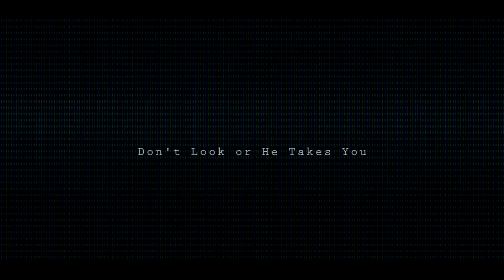"Slenderman's Halloween" // (Horror Short Film)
I know im a little late to the party but something just came up and never got the chance to upload a special for Halloween...well this video was made last year and was probably one of my most creative shorts for a horror genre. I hope yall had a awesome Halloween and eat lots of candy...